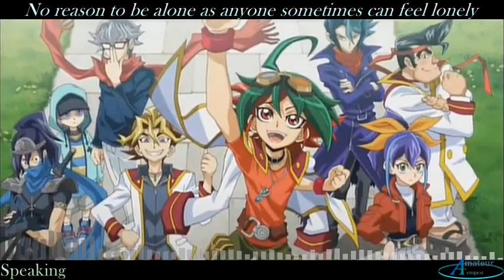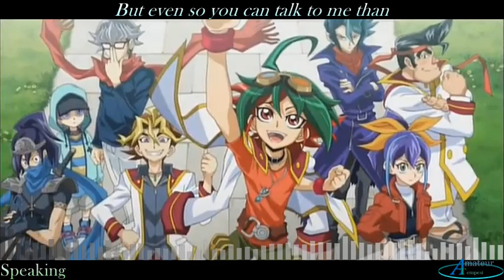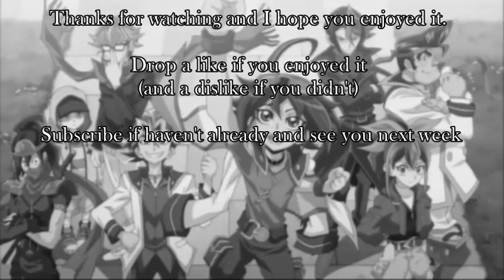English Cover - Yu-Gi-Oh! Arc-V Ed 4 "Speaking" - Amateur Tempest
Well, here it is, the English version. Hope you enjoy it.

Cover - Yu-Gi-Oh! Arc-V Ed 4 "Speaking"

Lyrics:
Hey you, please tell me what are the songs that you like to listen to
Hey you, let’s sneak out go someplace where the blue sky our only view
And talk all day to get everything out from our hearts

Yeah, we keep on going
Let's make it the best day
Well, now come on over
No reason to be alone as anyone sometimes can feel lonely

Teachers don’t understand at all
Between you and your friends grows a wall
You say you don’t want to talk to anyone
But I wanna hear you more than anyone
I don’t need any type of attitude
There is no shame in being in a sour mood
I’ll be here and listen till your done

Hey you, please tell me what are the things that you like in someone
A world, that’s filled with love would make it all better for everyone
Scream all the sadness out, don’t try to hide it all within your heart

Hey, let’s try and speak
Let’s go to the very end
No reason to be alone don’t beat yourself as anyone can get lonesome

See, they are all just so surprised
And you still haven’t realized
Let me be here I promise it’s fun
There may be no end to this sour mood
But even so you can talk to me than
I’ll stay near and listen till you’re done

Let’s do our dance in the morning bliss
To celebrate the day of our first kiss
Let’s take the time to talk about our skill
Without any shame we’ll continue still

But what is it that you really want to learn
It’s not someone else, it’s yourself you yearn
In what part of this world
Is the message you’re trying to send even reaching at all?
Without my guidance you will trip and fall
It’s cause you didn’t really learn at all

This part of you is what nobody knows

But it’s fine you can speak to anyone
I don’t need determination
Play and fly to a new location
I’ll be here cause you are the one